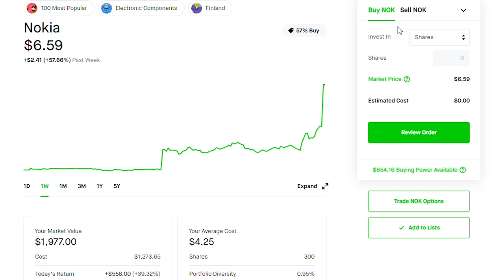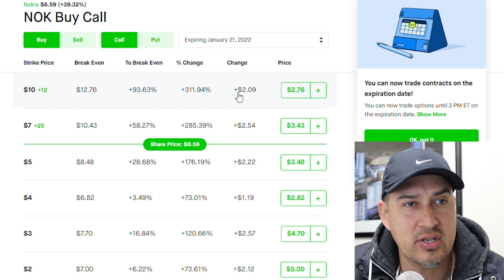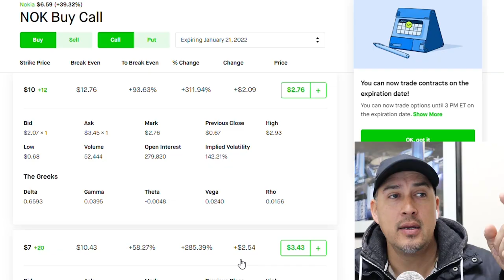Game Stop l AMC l BB l Nokia l Macys l ON FIRE !!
In this video  ill go through and talk about the stock market. Current trends and what sectors I am looking to get into in 2021. We will discuss Nokia Stock and see what are the reasons that intrigued me to invest into this company. In all of our videos I mention my own opinion on youtube which is not to be considered as financial advice!